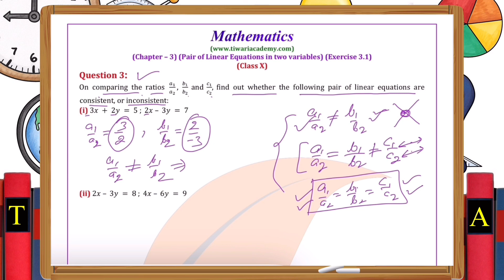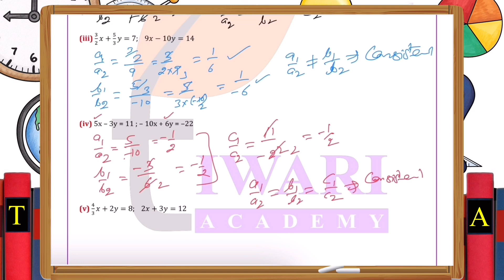NCERT Solutions for Class 10 Maths Chapter 3 Exercise 3.1 Question 3 Pair of Linear Equations.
NCERT Solutions for Class 10 Maths Chapter 3 Exercise 3.1 Question 3 Pair of Linear Equations in two variables in Hindi and English Medium by Tiwari Sir. and get all the videos and text format solutions.